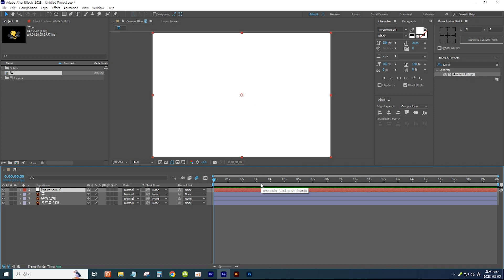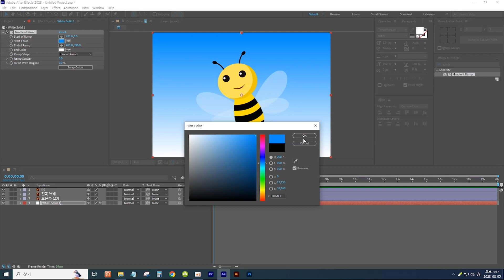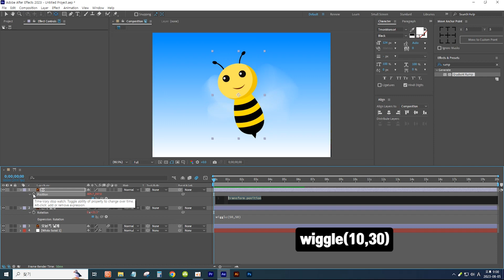[애프터이펙트] 벌 날갯짓 모션 만들기 / 위글(WIGGLE) 익스프레션 활용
예제 소스 다운로드 ▼

● 위글(WIGGLE) 익스프레션 관련 강좌 시청하기